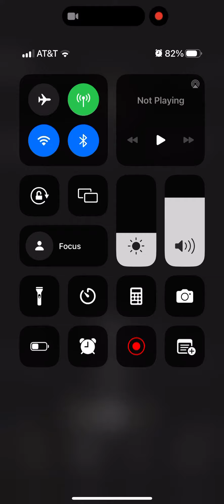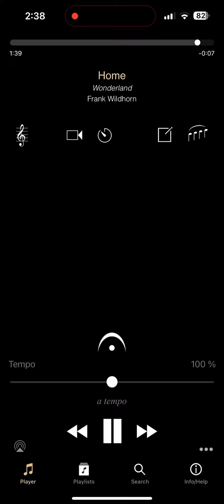Home - Wonderland PIANO